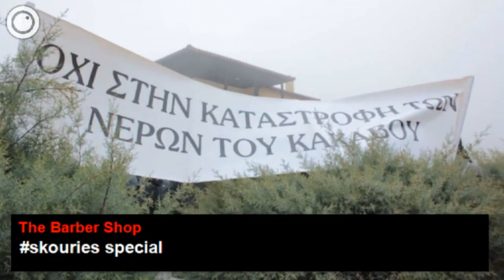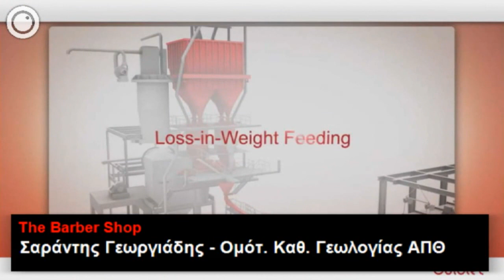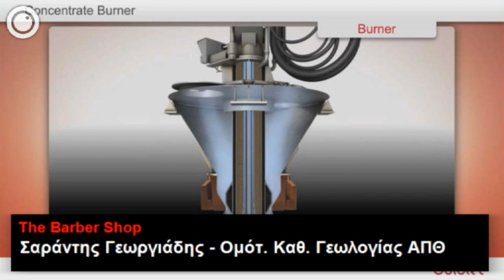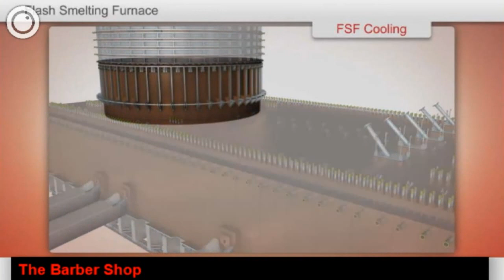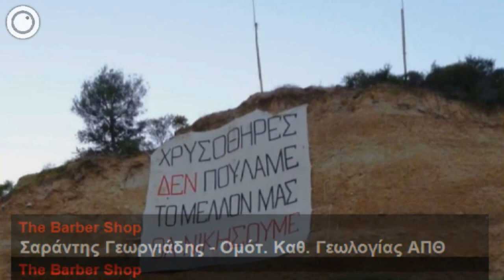The Barber Shop - Skouries special | 26-2-2013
Η εκπομπή που μεταδόθηκε εκτάκτως την Τρίτη, 26 Φεβρουαρίου 2013, με υλικό και συνεντεύξεις από την Χαλκιδική, μετά την επίθεση στο εργοτάξιο της Ελληνικός Χρυσός στις 17/2 και κατά την κινητοποίηση των κατοίκων την Κυριακή, 24/2.